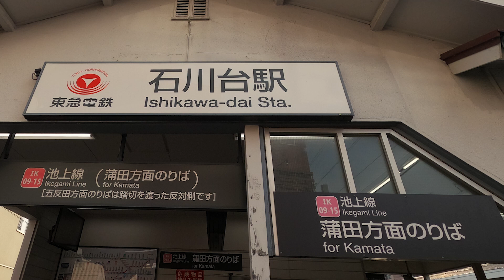♦東急池上線🌸東急桜 - 2024